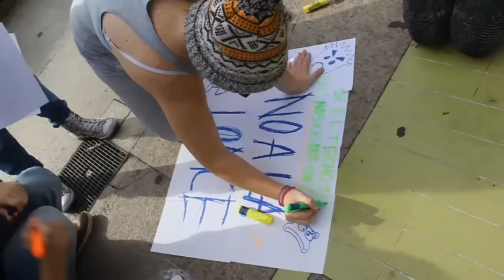Varios centenares de estudiantes participan en la manifestacion contra los recortes en educacion